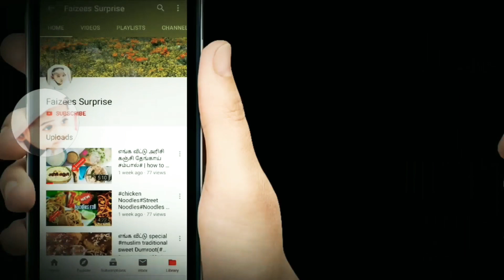Bread fingers recipes||Bread chicken cheese fingers||Breadrecipe ||Crispy bread fingers